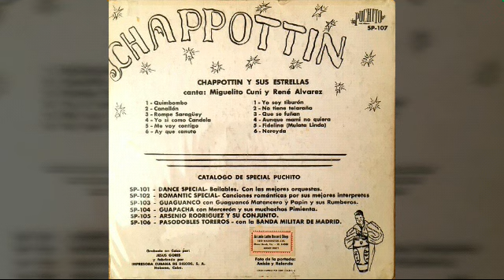YO SI COMO CANDELA - CHAPOTTIN Y SUS ESTRELLAS 1957.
Vocals:
Miguelito cuní
René alvarez

Excelente melodía
Para oído fino
Vaya Sabor...!
Gozá!

COMO A TÍ Y A MÍ NOS GUSTA PICANTE Y DIFERENTE
VAYA!